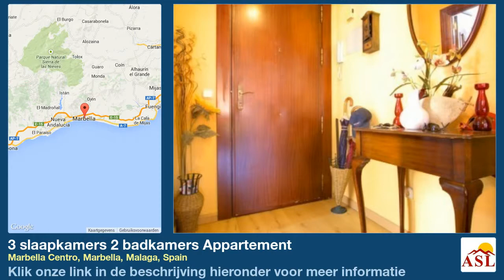3 slaapkamers 2 badkamers Appartement te Koop in Marbella Centro, Marbella, Malaga, Spain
Meer informatie op Appartement te Koop in Marbella Centro, Marbella, Malaga, Spain met 3 slaapkamer, 2 badkamers

in de omgeving van strand, dicht bij stad, dichtbij winkels, inbouwkeuken, Air conditioning, ondergrondse parkeergarage, Lift, Hoeslaken kasten, dubbele beglazing, dicht bij de restaurants